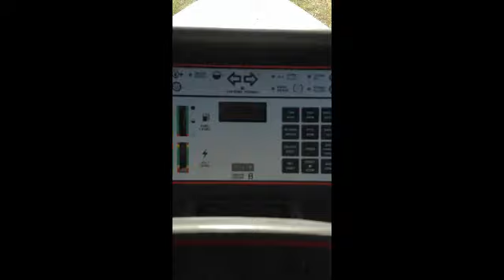2015 corn chopping with 7550